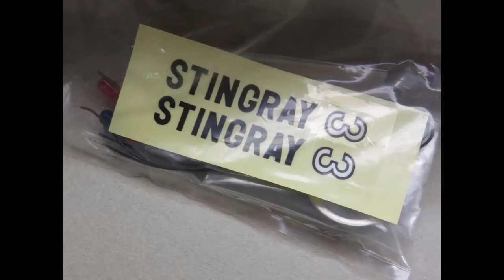Doyusha Atomic Submarine Stingray